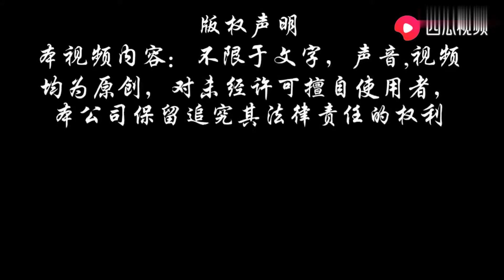咏春拳催根VS形意拳舒展，武术实战用法这一点都是相似的